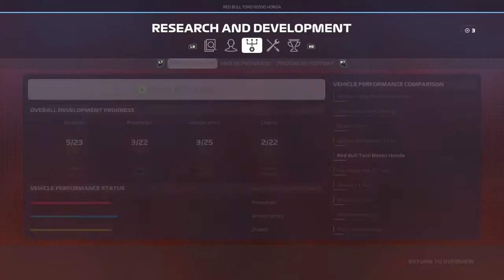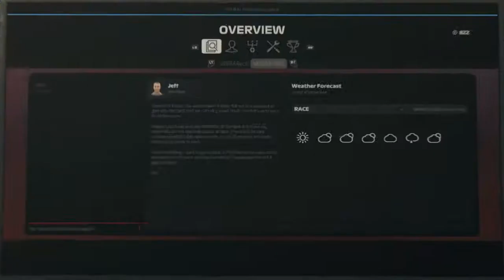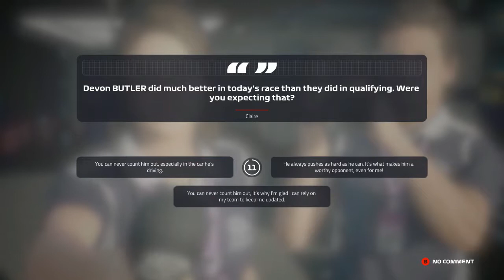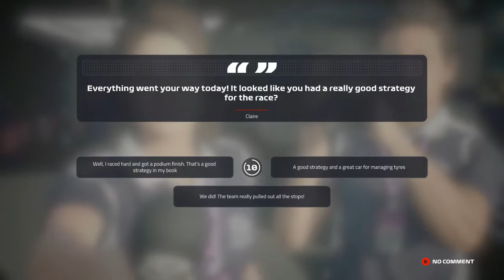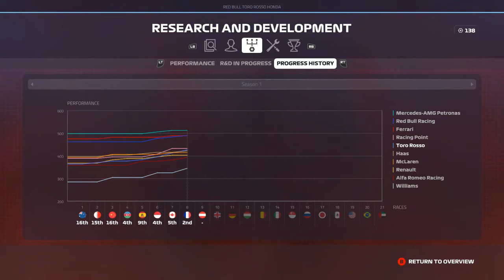F1 2019 EP9 : A BRILLIANT PODIUM AFTER CHANGABLE CONDITIONS!!! MY WIN GOT STOLEN!! F1 2019 French GP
Hello guys, i am Calioth Gaming and welcome to this video .I upload Popular games and supercell and minecraft games and more . THANKS!!

It is a livestream platform where us, content creators can livestream and earn money. In addition, viewers watching our livestreams can earn video too. Recently, Pewdiepie just livetsreamed on this platform. Go and follow him and me.

My PC(Desktop):
Nvidia 1660 6GB
16GB RAM
550W Power Supply
2TB HD
256GB SSD

WHEEL SETUP
Headset: JBL TUNE500BT
Wheel : Hori Apex Racing Wheel

Video Description:
Hello everyone. This episode , we will head to the French Grand Prix. Hope you enjoy!!!